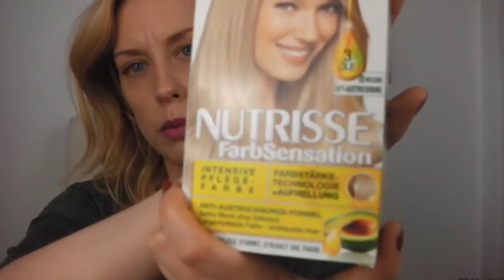Ansätze blondieren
Hi, hier ist Mimi,
ich habe mir grad die Ansätze gefärbt und dachte ich mache dazu mal ein kleines Vorher-Nachher Video...;)
Hier geht es zum Produkt

Für Alle die gern sehen wollen wie ich meine Ansätze nachfärbe, ist hier der Link zu einem anderen Video in dem ich alles erkläre und zeige:

Ich wünsche Euch noch nen schönen Tag und bis zum nächten Video, BYE BYE!!!